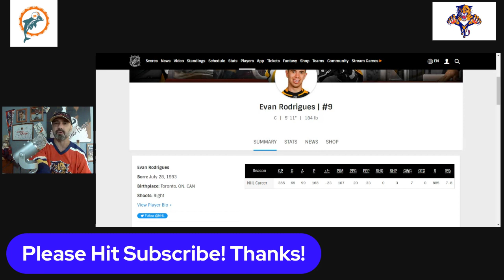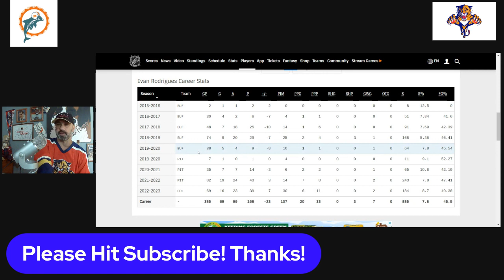Florida Panthers Sign Evan Rodrigues 4 Years 3 Per